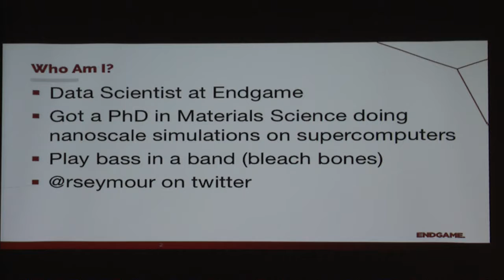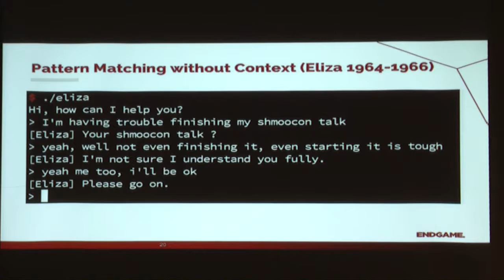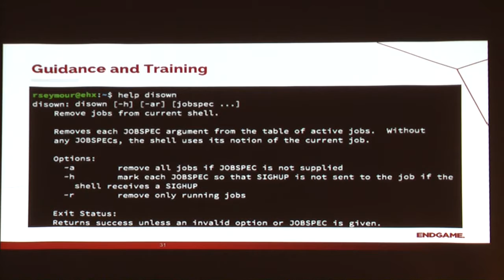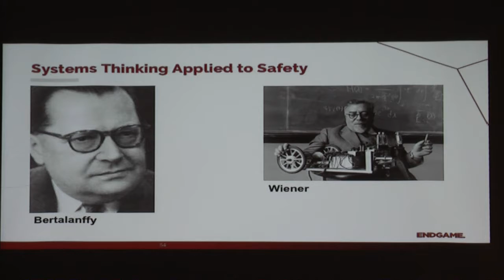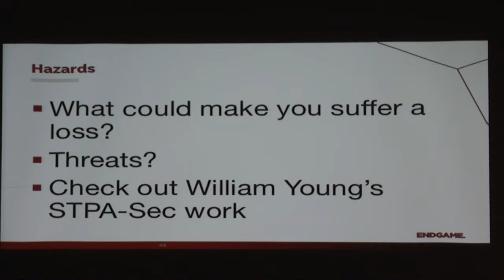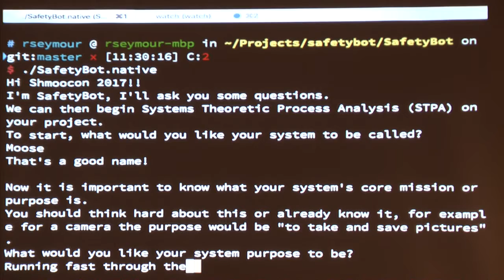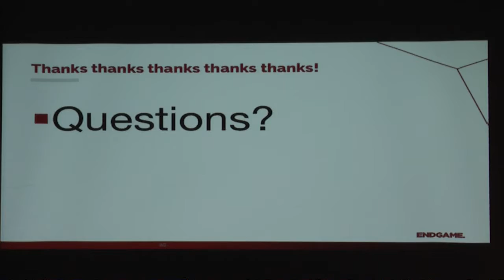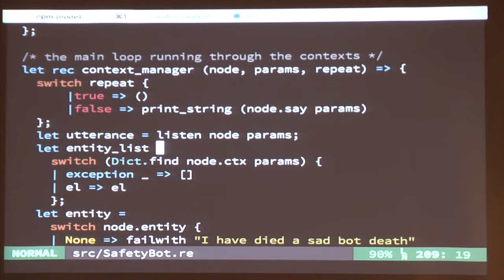Safety Bot Guaranteed - Rich Seymour